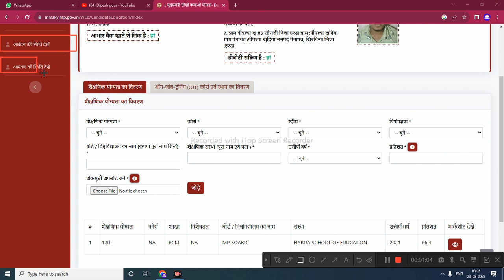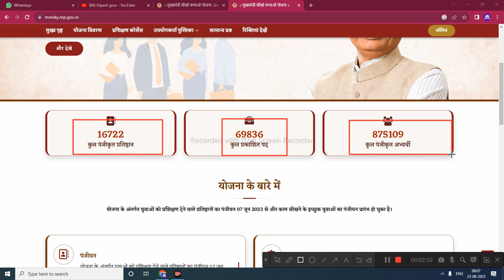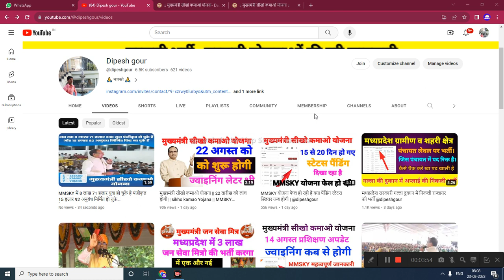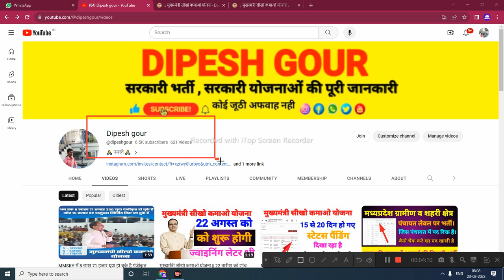MMSKY क्या सभी आवेदकों को प्रशिक्षण दिया जायेगा 9+ लाख आवेदक हे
My others social media link follow

mmsky
mmsky new update
sikho kamao
yojana new update
sikho kamao vojana registration
jan seva mitra result
mukhyamantri sikho kamao yoijana
jan seva mitra
dipesh gour
mmsky update
mukhyamantri sikho kamao yojana registr.
ladli bahan voiana ka form kaise bhare
mukhyamantri jan seva mitra yojana 2023
seekho kamao vojana
jan seva mitra kya hai
mmksy
sikho kamao vojana form kaise bhare
ian seva mitra interview result
mukhyamantri sikho kamao yojana new u.
yuva internship yojana 2023
mukhvamantri vuva internship vojana
mmsky ki list kab aayegi
jan seva mitra ka result kab aaega
sikho kamao
sikho kamao yojana latest update
mmsky latest update
mukhyamantri sikho kamao yojana kya hai
jan seva mitra result 2023
mmsy login problem
mp jan seva mitra result
cmvip
mmsky anubandh
sikho kamao yojana today newS
seekho aur kamao yojana registration
sikho kamao new update
mmsky new update today
sikho kamao yojana ki list kab aaegi

      😍DIPESH GOUR😍